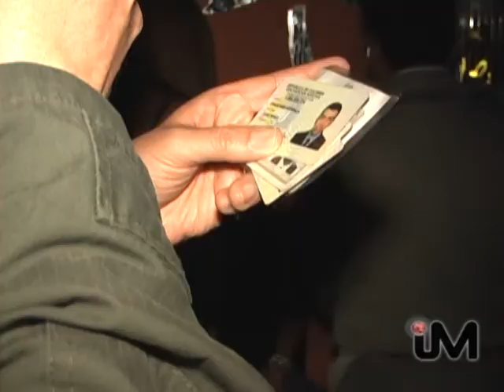informativo 12 mayo 2010 PARTE 2